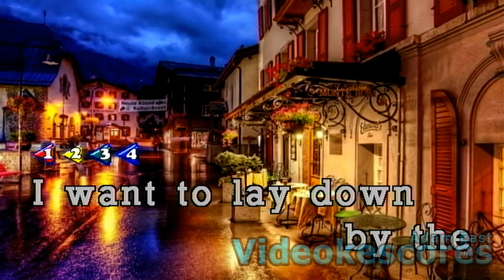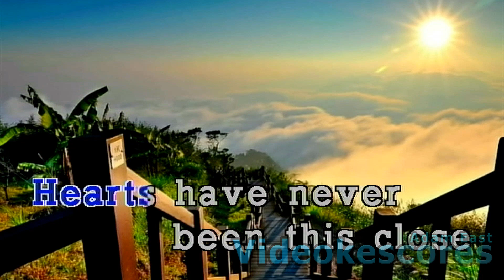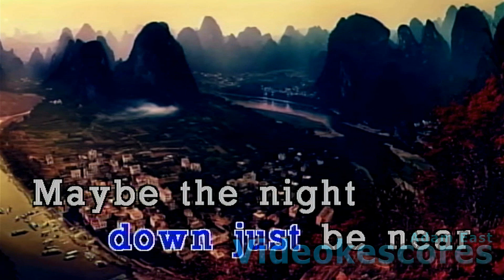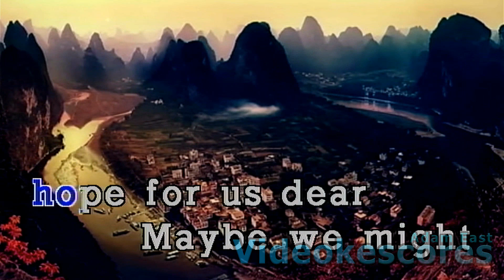Ben&Ben - Maybe the Night (Karaoke/Lyrics/Instrumental)